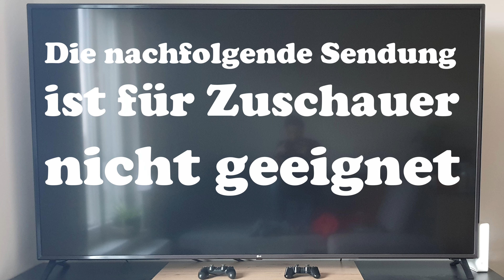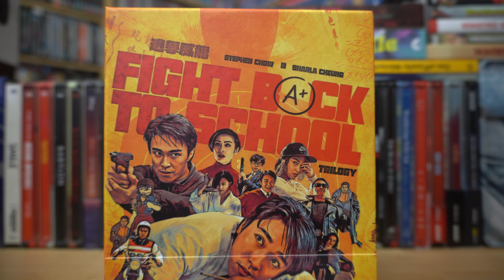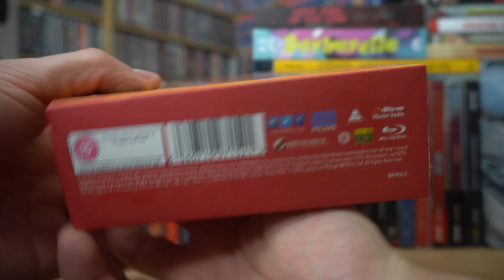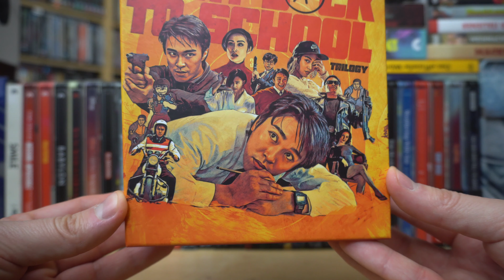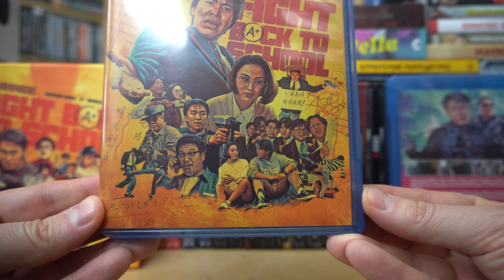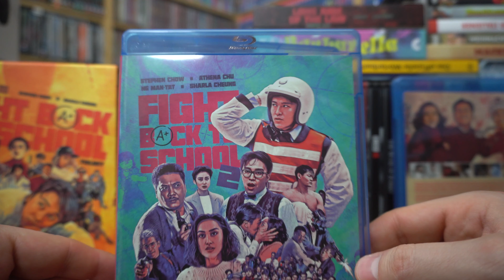FIGHT BACK TO SCHOOL 1-3 (UK Blu-ray Limited Edition) / Zockis Sammelsurium Nr. 4028